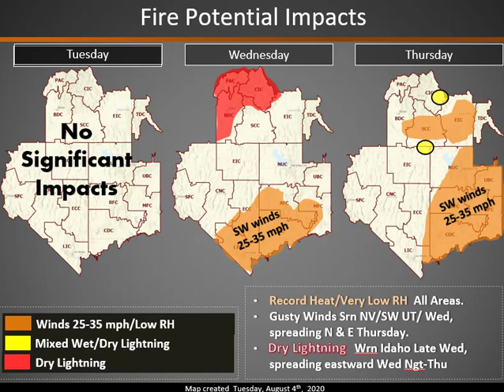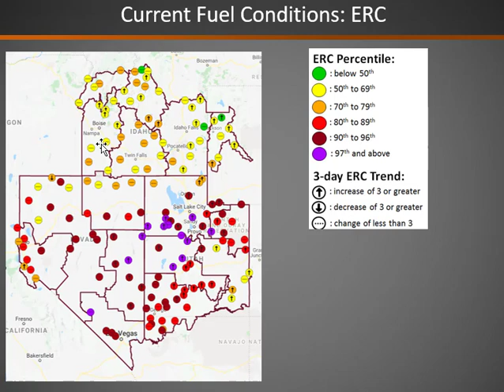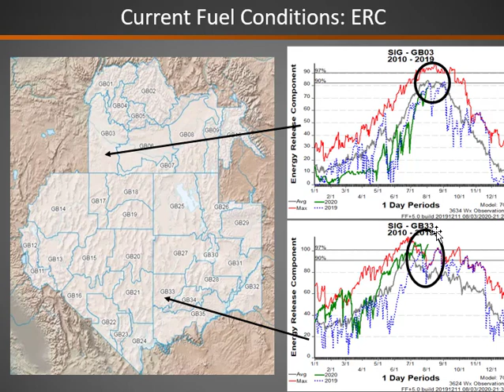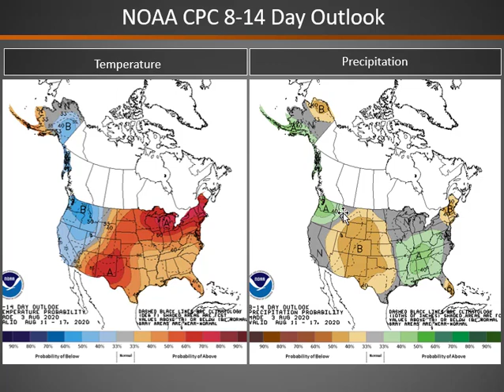Great Basin Fire Potential Briefing: August 4, 2020